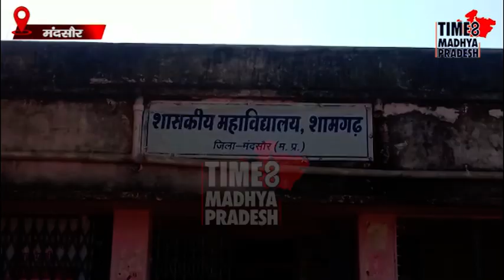प्रोफेसर ने की महिला से छेड़खानी, एफआईआर दर्ज । TIME8 MADHYA PRADESH